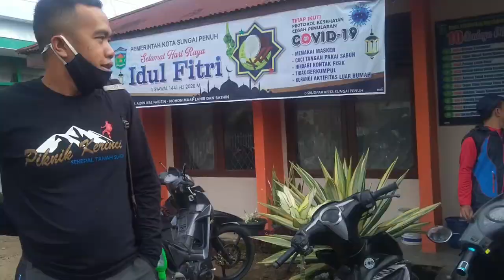MENELUSURI AIR TERJUN RKE Part 1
Air terjun Renah Kayu Embun Kecamatan Kumun Debay Kota Sungai Penuh

tiam dari Kecamatan Kumun Debay dan desa setempat juga di hadiri dari team BUDPAR Dinas Keudayaan Dan Pariwisata Kota Sunai Penuh juga dari komonitas gunung yang ikut menyelengarakan kegiatan ini.  menyelusuri Air terjun Di Renah Kayu Embun Tanggal 11 JUNI 2020.